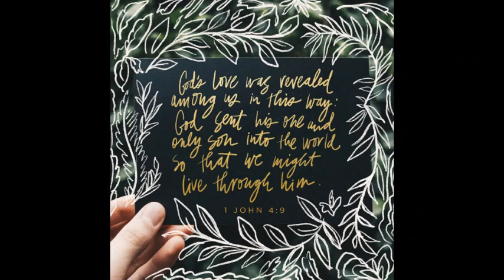February 14 2021